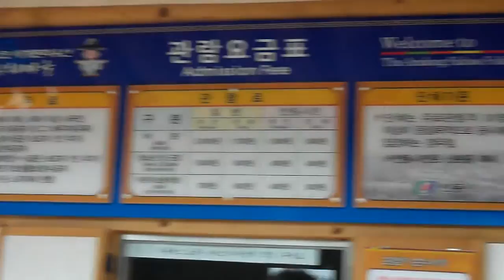Andong Hahoe Folk Village .안동하회마을 , 安東河回村. Andong .KOREA